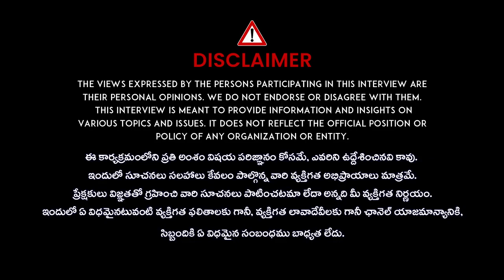Bigg Boss 8 Dancer Nainika About Sai Nainika Breakup & Emotional about Elimination